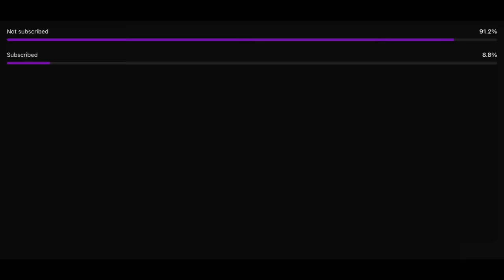Taking My Kawasaki z900 to College 😍 | Public reaction on Superbike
Title: Summer
Artist: Next Route
Taking My Kawasaki z900 to college
First day in college with superbike
College reactions
Flyby exhaust note